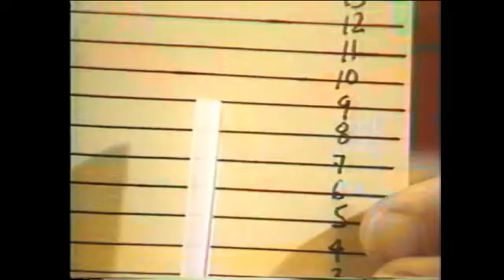Geology - K-3 Grades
This program is for primary teachers (K-3) to watch and learn basic principles in Geology.  They will also see some simple activities related to the subject.  Get the Printed Outline (pdf) so you don't have to take notes